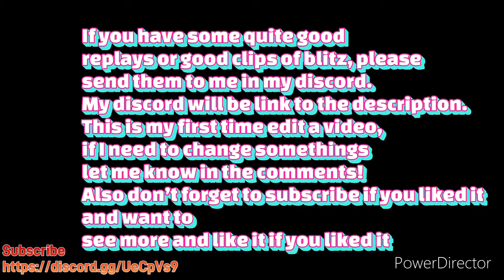BlitzClips 1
Game: World Of Tank Blitz

Blitz Clips1

In Game Name: CHARIOT_OF_NONNA [PRVD4]

Song: DRIVE FOREVER